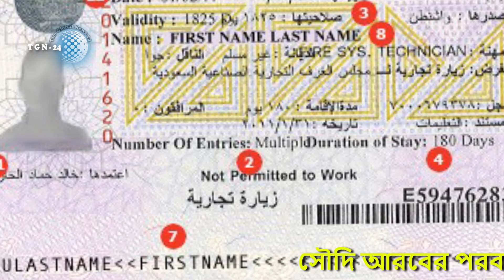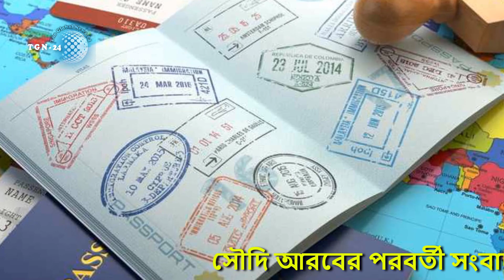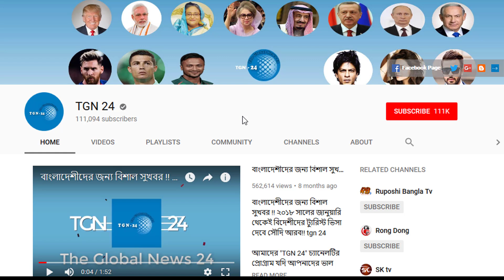সৌদি সরকারের এমন সিদ্ধান্তে হতাশ বাংলাদেশিরা। সৌদি আরবের পর্যটন ভিসা পাবে না বাংলাদেশের নাগরিকরা।